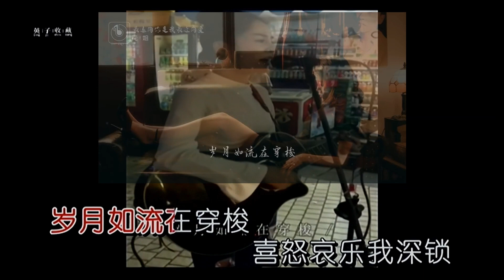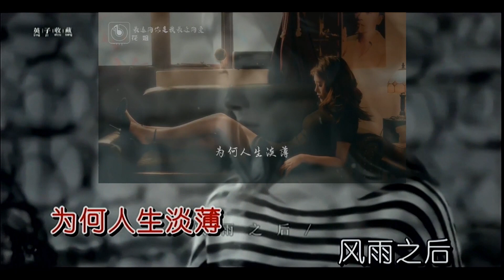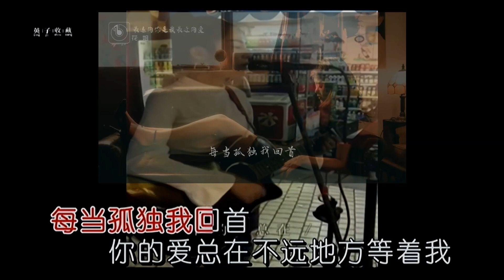花姐-最遠的你是我最近的愛(karaoke)-Edited by Jenn-wei Jen(for @美)-MPEG-4 AVC